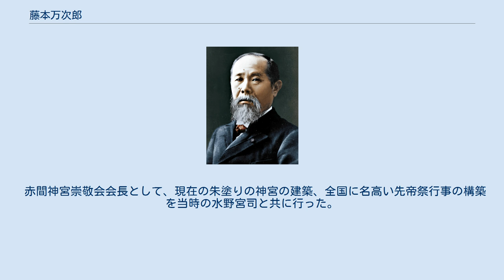藤本万次郎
藤本 万次郎（ふじもと まんじろう、1898年2月 - 1984年）は、日本の実業家、政治家、思想家。
 山口県熊毛郡上関町祝島生まれ。
旧制広島県立広島商業高校卒業。
山口県公安委員長、（社）日本水産物輸入協議会会長、大日本水産会理事、日本海難審判協会（現公益財団法人海難審判・船舶事故調査協会）理事、日韓親善協会会長、（社）下関水産振興協会会長、下関市社会福祉協議会会長、下関市公平委員会委員、下関都市計画審議会委員、下関市総合政策審議委員などの公職や衆議院議員・安倍晋太郎後援会連合会会長、衆議院議員・周東英雄後援会会長、参議院議員江島淳後援会会長、下関市長・井川克己後援会会長などの政治家後援会の要職を多数務めた。
 勲五等双光旭日章（生前）、勲四等旭日小綬章（追贈）、黄綬褒章など、表彰多数。
1929年から1934年にかけては下関市議会議員を2期務めた。
下関中央魚市場社長、会長。
 日本に於ける船団鋼鉄船漁業の草分け、鮮魚仲買を兼ねる藤友組創業者、藤本友次郎の長男として祝島に生まれた。
幼少時は対岸の熊毛郡田布施町の岸信介と共に「熊毛の神童」と呼ばれた。
 家業を継ぐため、大学への進学は諦め、旧制広島県立広島商業高校を経て1917年（大正6年）藤友組に入社する。
当時の藤友組は施網船団5系統、運搬船11隻、流し網漁船、流し網母船を計30数隻有し、漁夫・船員だけで500名を超える、西日本屈指の水産企業であり、支店は境港をはじめとする日本海沿岸から、朝鮮半島、黄海沿岸、満州へと展開されていた。
当時の同規模の同業者に林兼商店（後のマルハ、現マルハニチロ）があげられる。
 1927年（昭和2年）28歳で、当時日本最大の売上を誇る下関仲買組合会長に就任し、組合を通した共同精算や物流の一括化を推し進め、政府の進める共同市場法のシステム面での雛形となり、下関の漁業流通システムは水産業界に大きな影響を与えた。
このシステムを推進した、下関水産振興協会二代目会長である林兼の中部幾次郎と藤本万次郎の名は、全国に知られる事となった。
 下関での藤友組の好調と裏腹に、当時は通例だった親戚や同属を責任者に任じていた支店や海外支店では放漫経営が行われ、1929年（昭和4年）の世界恐慌の波を受け、藤友組は解散となる。
解散の際に、私財を隠匿しようとする親戚縁者の財産を厳しく暴き、可能な限り従業員と取引先へ分配し、また船団や施設を譲渡する際に、従業員の継続雇用を条件とするという、当時としては画期的な方法を採り、倒産企業でありながら全国的に注目を集めた。
また、前年嵐によって難破した船員遺族への保障に船舶保険以外に1円でも多く充当するため、自宅をはじめ時計や家族の衣服や靴まで売却し、文字通り裸一貫となった事でも話題となった。
 その男気に感銘を受けた、籠寅組の保良浅之助は自らが社長を務める昭和冷凍に取締役支配人として迎え入れたが、昭和冷凍は国策による統合により、日本食糧工業へ吸収され、さらに日本食糧工業は戦時下の水産統制令により帝国水産統制会社となって、藤本万次郎は長崎、鹿児島の営業所長を歴任し、山口県鮮魚出荷統制組合専務理事へ出向中終戦を迎えた。
 戦後、統制会社は解散し、日魯漁業（現マルハニチロ）へ奉職する。
戦前の日魯漁業は樺太、カムチャッカ、北海道での北洋漁業において独占的な権益を持つ大会社だったが、漁場の殆んどを失い、以西トロール漁への進出を図って下関に支社を開設し現場責任者として雇用される。
その後1950年、下関中央魚市場設立に専務取締役として迎えられ、以降、晩年までこの発展に注力した。
 人物をよく表すものとして、安倍晋太郎が藤本万次郎へ贈った言葉を一部引用する（万次郎一代記 昭和58年3月1日発行）。
 『藤本さん程、多くの人達から愛され、尊敬されてきた人は少ないと思いますが、それは言うまでもなく、どのような場合にも”正義の味方”であり、”庶民の味方”として決して”権力に屈しない”という生き方で、一生を貫いてこられたお人柄によるものと思います』 この言葉には、安倍晋太郎の苦笑いも含まれている。
安倍と藤本の間には政治家と後援者の関係と言うより、政治の道を究めようとする安倍に対して、庶民の立場でのご意見番としての藤本が存在する。
 概要にあるように、藤本万次郎は有力政治家の後援会長を歴任し...